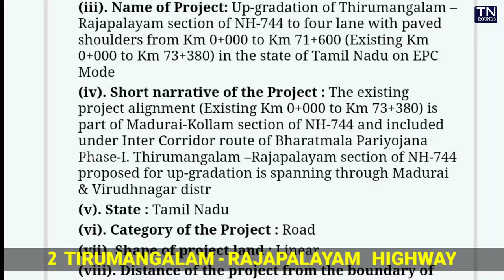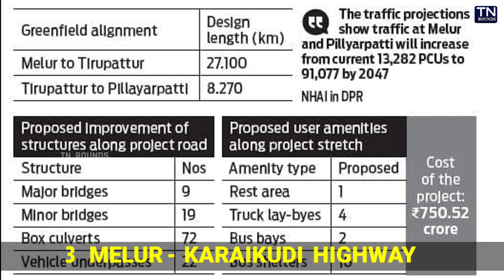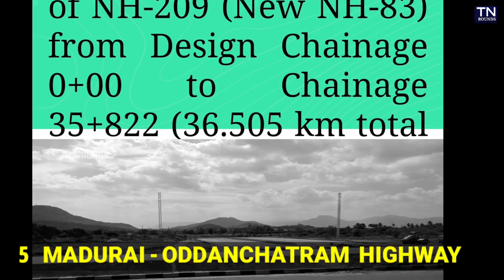Madurai region NHAI Projects Under construction | Madurai Rajapalyam Natham Covai Karaikudi Highway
NHAI Construction ongoing Projects are listed below

1 Madurai-Natham-Thuvarankurichi
2 Madurai-Rajapalayam-Kollam
3 Melur-Karaikudi
4 Madurai Northern Ring Road
5 Madurai- Oddanchatram

Madurai ll soonly Get Well infra connectivity between other cities